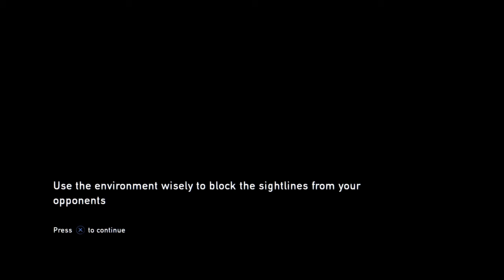The Last of Us: Remastered - Part 4 (Series)